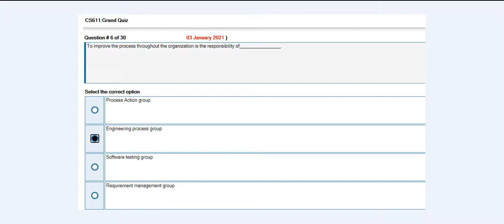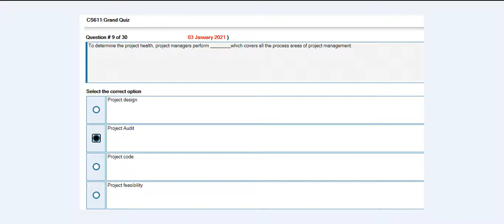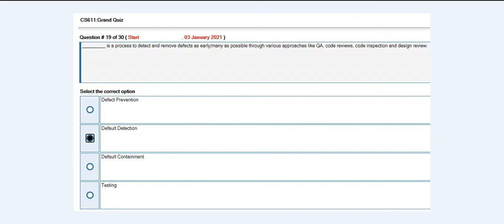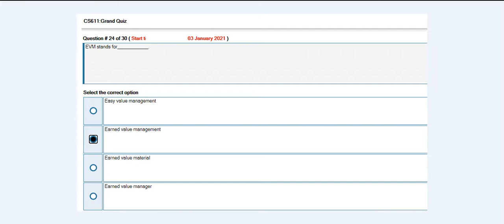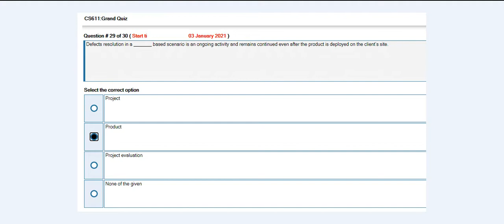CS611 Grand Quiz Fall2020 100% New SOLVED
Fazaia Video Lectures channel is an educational channel.